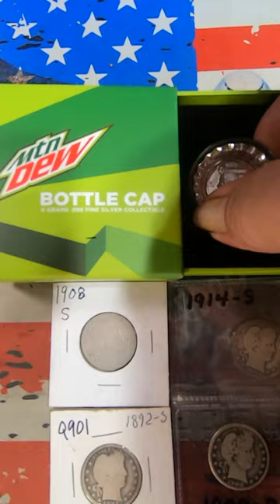Mountain Dew silver bottle cap, Barber quarter tougher date coins--this week from eBay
Video I made of a 6 gram silver Mountain Dew bottle cap and some tougher date Barber quarters I purchased from eBay this week, video made April 14, 2023